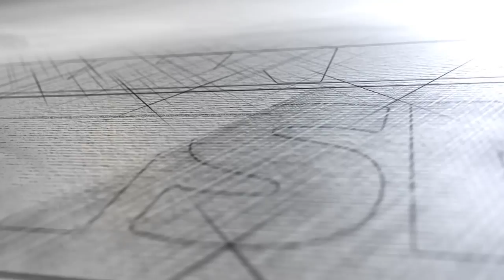E2P4 : Dev Virahsawmy : « English is a creole language »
Episode 4 : Les débats sont lancés en ce qu’il s’agit d’introduire le créole au parlement. Chacun y va à ses propres analyses. Pour Dev Veerasawmy, cette langue à venir devr être notre langue officielle et autorisée au parlement. « Li tou a fait norml ki dan ene parlemen bizin ene langage lepep »